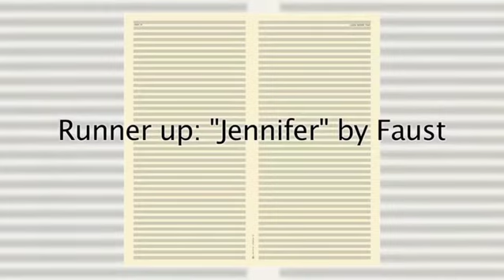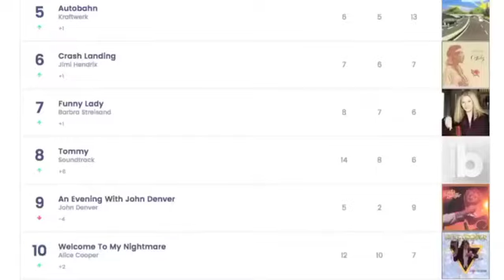Ngasik Ngobrol Musik Asik: Membahas Genre Krautarock - Ivan Fadhel G #3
Peliput  Ivan Fadhel G (Mahasiswa UNIBI Bandung)

Video ini merupakan salah satu tugas Job Training di Metrum Media.

METRUM - Media Terintegrasi Kaum Muda dalam Jelajah Komunitas

Aplikasi Metrum "Satu Aplikasi Menjelajah Berbagai Platform"